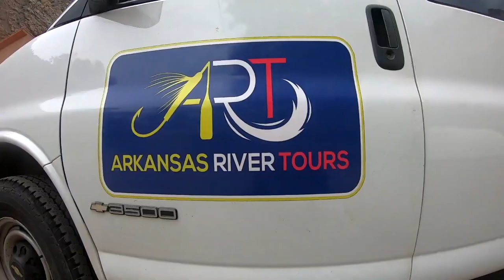Bighorn Sheep Canyon Rafting Trips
A rafting trip with Arkansas River Tours is the perfect Colorado family adventure! Experience the thrills of Class II-III whitewater in Bighorn Sheep Canyon. This trip is perfect for beginners and intermediates that are looking for some added excitement. Book the perfect Colorado getaway for your family with Arkansas River Tours!